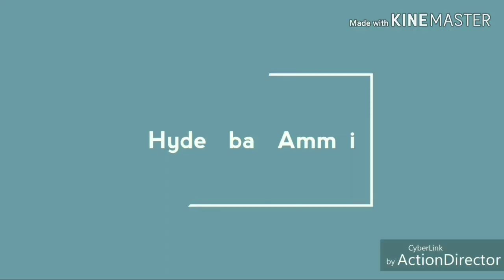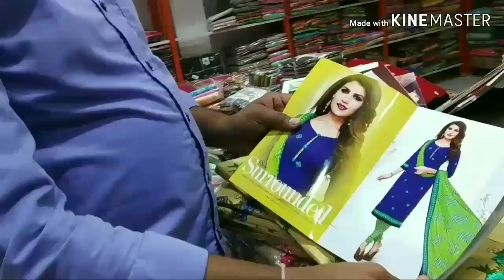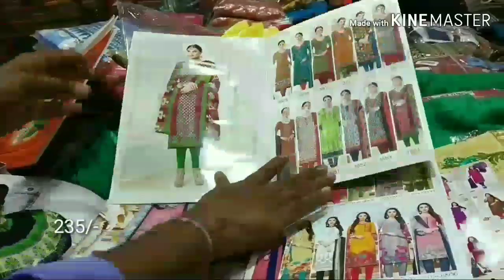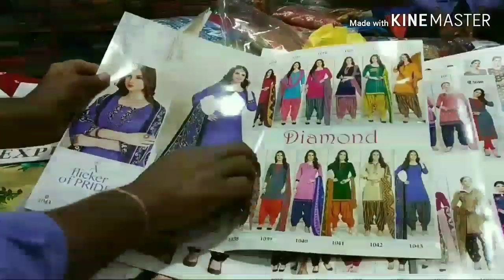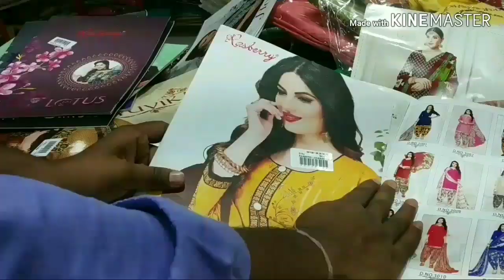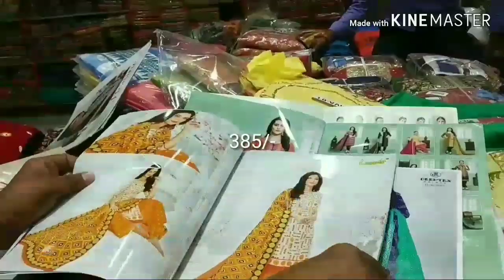Hyderabad Wholesale Latest Casual Wear Dress Materials to Party Wear Materials Collection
Today I am going to explore party wear Dress Materials in Sri Roop sagar Suits,In this shop having huge collections and good quality with low range. Today I am sharing few collections.

Address:
Sri Roop Sagar Suits,
D.No: 21-1-475, 2nd Floor, Shree Textiles House Building, Misamma Temple Lane,Back side 94 Bus stop,opp.High court, Rikab Gunj, Madina Circle, Hyd-2, T.S

Channel No: 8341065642 ( WhatApp only)

 Your's
  Hyderabad Ammai😍
  Keep smiling🤔😃